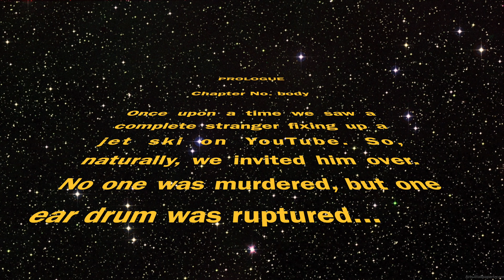We asked a YouTuber to bring his Jet Ski over and only one of us went to the ER…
Mr. Nobody's Garage!!